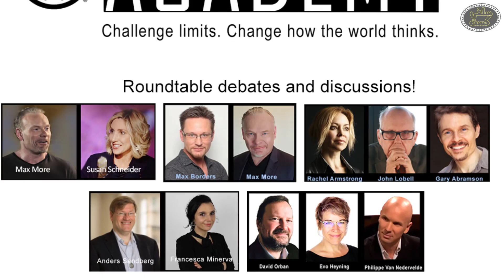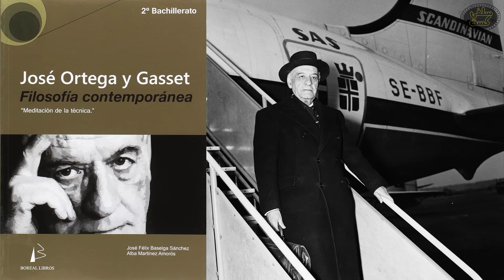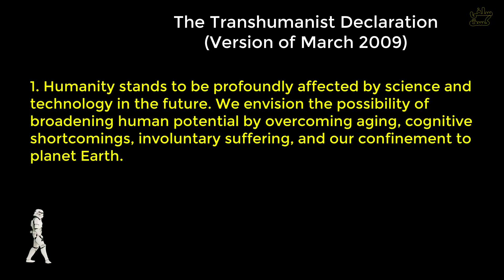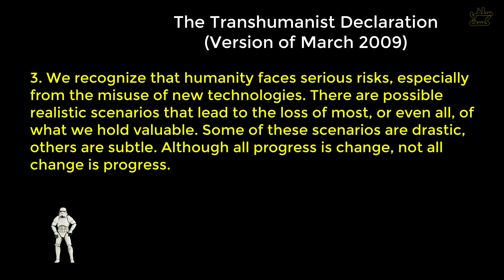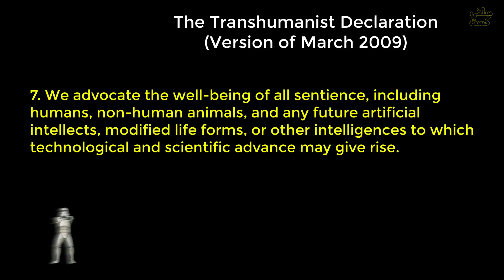آیا تغییرات تکنولوژیک فرا انسان گرایانه ارزش ها را از بین می برند؟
در این قسمت از کتاب به مسائل سیاسی وفرهنگی پیرامون فرا انسان گرایی  می پردازیم و دلایل برخی مخالفت ها با پیشرفت های تکنولوژیک را بیان میکنیم. در آخر بیانیه فرا انسان گرایی را بیان میشود . از شما دوستان عزیز میخوام که نظرتون راجع به فرا انسان گرایی را در کامنت ها بنویسید.

00:00 مقدمه
00:26 فرا انسان گرایی دموکراتیک
02:56 ادغام با محافظه کاران فرهنگی
08:50 فمینیست ها
15:32 ادغام با محافظه کاران زیسیتی
17:16 بیانیه فرا انسان گرایان
19:38 مرور کوتاه کتاب